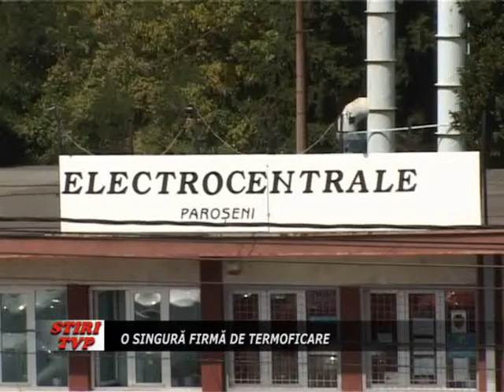O singura firma de termoficare